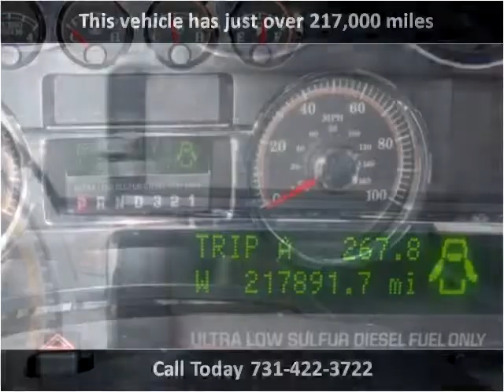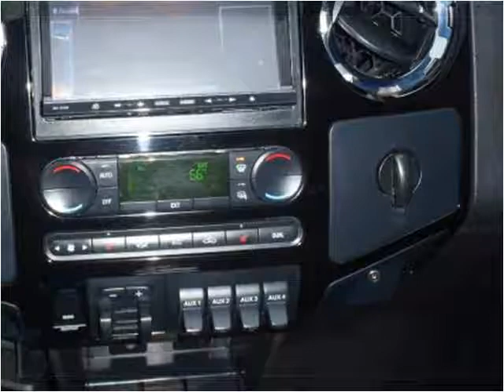2008 Ford F-250 SD Used Cars Jackson TN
This 2008 Ford F-250 SD is available from Southern Trucks and 4x4.